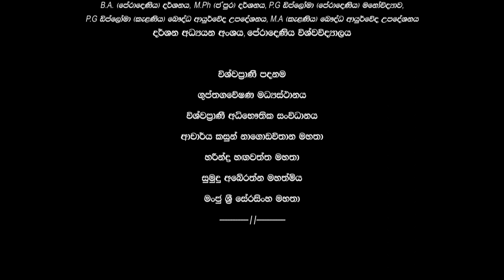Parasangathe - Episode 04 - පාරසංගතේ - හතරවන දිගහැරුම - The Buddhist philosophy | බෞද්ධ දර්ශනය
Parasangathe – The Buddhist philosophy in the Indian philosophical context
පාරසංගතේ - ඉන්දියානු දාර්ශනික සන්දර්භය තුළ බෞද්ධ දර්ශනය

Special Thanks
Senior lecturer Mr. B.A. Jayantha Bogoda
Dr. Kasun Nagodavithana
Mr. Hareendra Hangawaththa
Mrs. Sumudu Abeyrathna
Mr. Manju Sri Serasinghe
Vishwaprani Foundation
Paranormal Research Center
Vishwaprani Spiritual healing Center
Vishwaprani Buddhist Counseling and Training Institute

විශේෂ ස්තූතිය
ජ්‍යේෂ්ඨ කථිකාචාර්ය බී. ඒ. ජයන්ත බෝගොඩ මහතා
ආචාර්ය කසුන් නාගොඩවිතාන මහතා
හරීන්ද්‍ර හඟවත්ත මහතා
සුමුදු අබේරත්න මහත්මිය
මංජු ශ්‍රී සේරසිංහ මහතා
විශ්වප්‍රාණී පදනම
ගුප්ත ගවේෂණ මධ්‍යස්ථානය
විශ්වප්‍රාණී ආධ්‍යාත්ම ප්‍රතිකාර මධ්‍යස්ථානය
විශ්වප්‍රාණී මනෝ උපදේශන මධ්‍යස්ථානය සහ පුහුණු ආයතනය

Credits
Producer : Diyath Sahan Rajapakshe
Director : Iresh Prasanga
Co-director: Saman Premawansha
Camera: Iresh Prasanga
Editor: Saman Premawansha

නිෂ්පාදනය: දියත් සහන් රාජපක්‍ෂ
අධ්‍යක්‍ෂණය: ඉරේෂ් ප්‍රසංග
සම අධ්‍යක්‍ෂණය: සමන් ප්‍රේමවංශ
කැමරාකරණය: ඉරේෂ් ප්‍රසංග
සංස්කරණය: සමන් ප්‍රේමවංශ

A Production of Siyath Media Network (Pvt) Ltd.
සියත් මාධ්‍ය ජාලය (පෞද්ගලික) සමාගමේ නිෂ්පාදනයක්.

Any reproduction or illegal distribution of the content in any form will result in immediate action against the personnel concerned.

Phone:
0117 – 220572

Fax:
0117 – 022590

Address:
13, 2nd floor,
Supermarket,
Nugegoda.